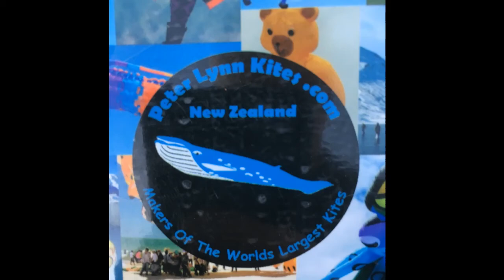Peter Lynn Kites * Biggest Kites in the World * SpeckedOut.com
One of the Largest Kite Makers in the world.
Peter Lynn is a New Zealand kitemaker, engineer and inventor. He is notable for his construction of the world's largest kites, giant inflatable display kites, the popularisation of kite buggying and contributions to the development of power kiting and kitesurfing